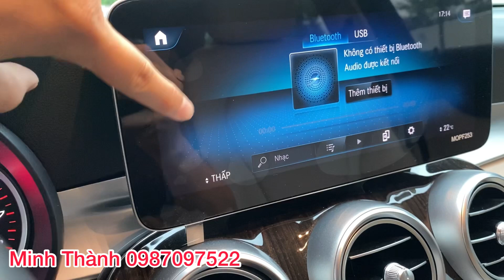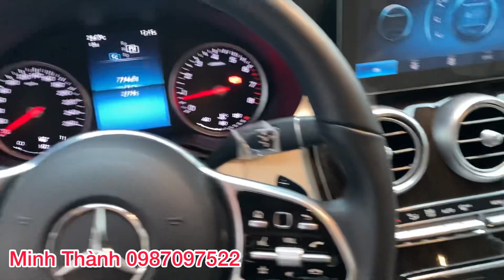Vừa cập bến GLC200 sản xuất 2021 màu đỏ em lên sóng mộc mạc luôn cho nóng ạ